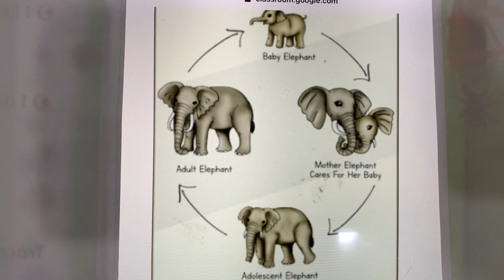ELEPHANT LIFE CYCLE